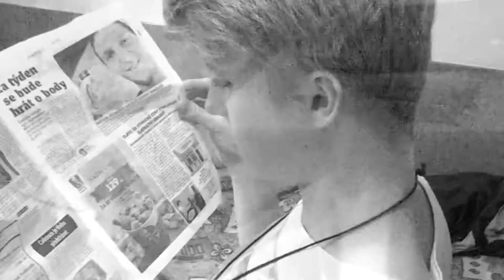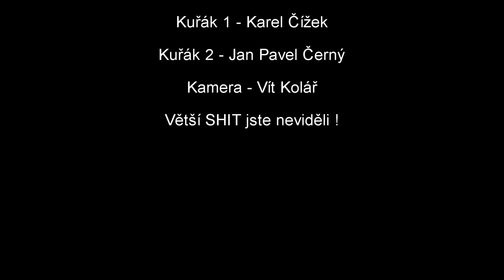Přestaňte kouřit !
Velmi, velmi, VELMI amatérsky natočená reklama na stop kouření :D !

díky za slhédnutí :)